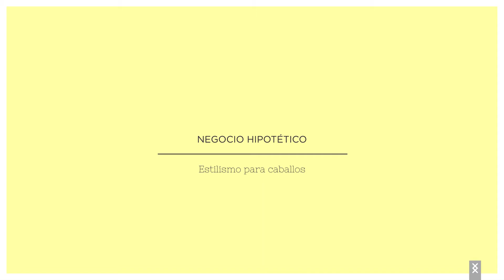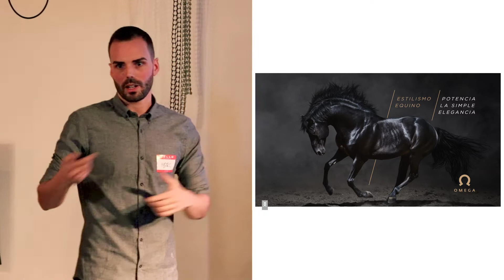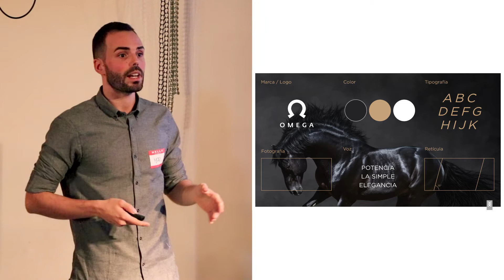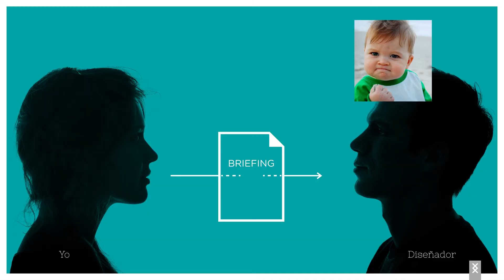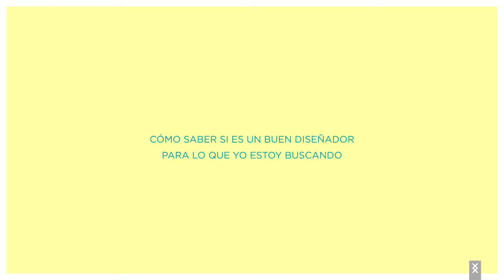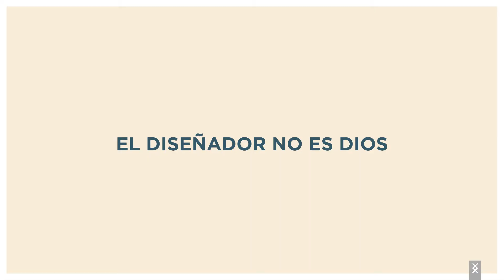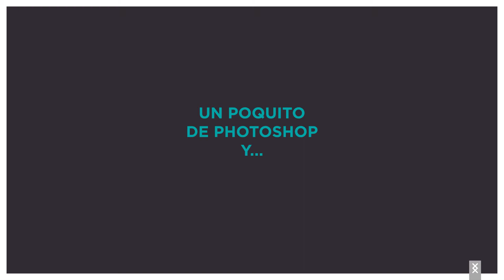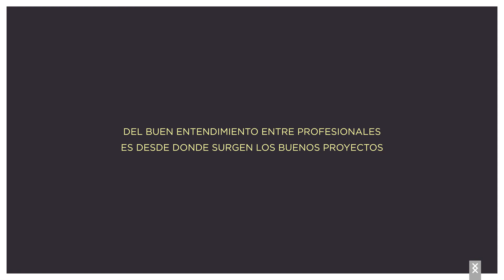Muéstrate al mundo y sé recordado con tu imagen de marca - Marc García de Ingvi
En el BizCamp Share, Marc García comparte tips prácticos para facilitar la comunicación entre el diseñador y el emprendedor, para ayudarle a crear una imagen de marca que cautive a su cliente.

Si tienes preguntas, ven a mi web y las responderé encantada.